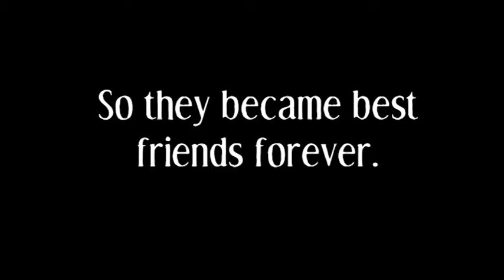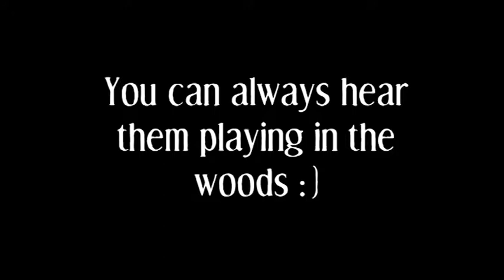Bat Girl and Little Sad Boy (behind the scene)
This is a short video (behind the scene) while I was doing photoshooting with two amazing friends.
They are outstanding!